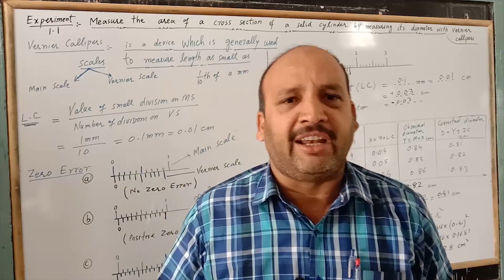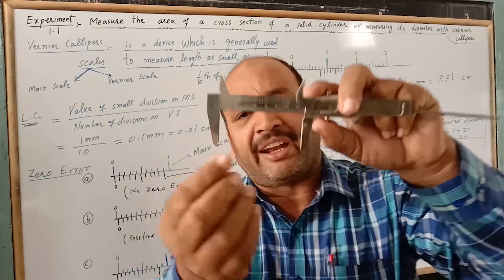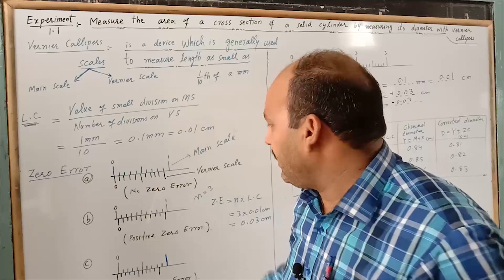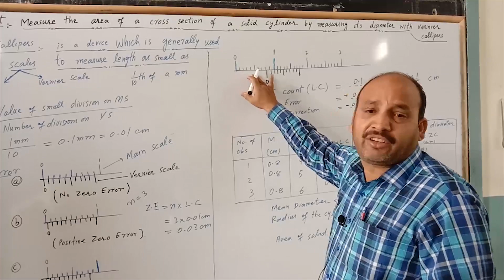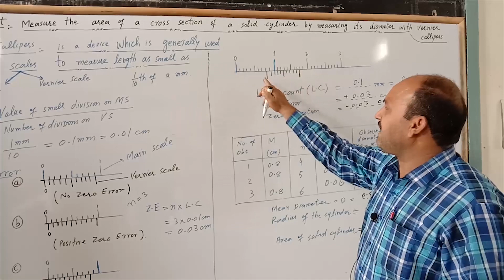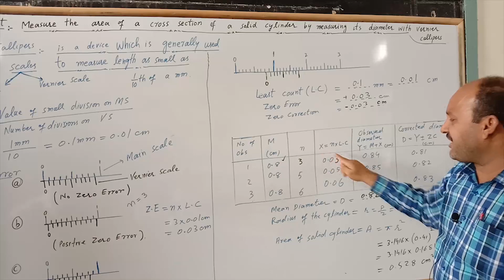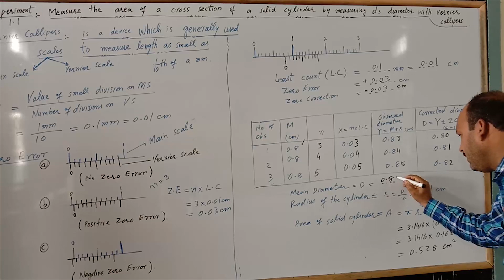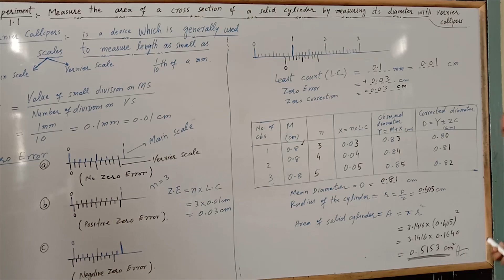Physics Board Exam Practicals | Vernier Caliper Experiment 1 | Rao Sakhawat Ali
Teacher/Instructor: Sakhawat Rao